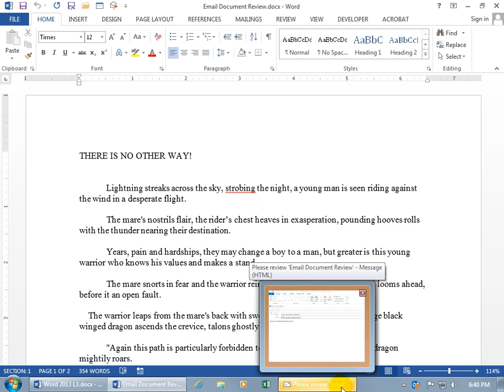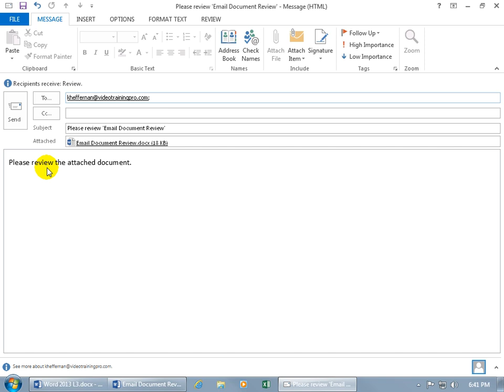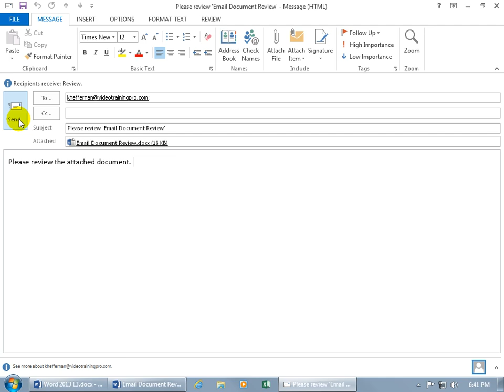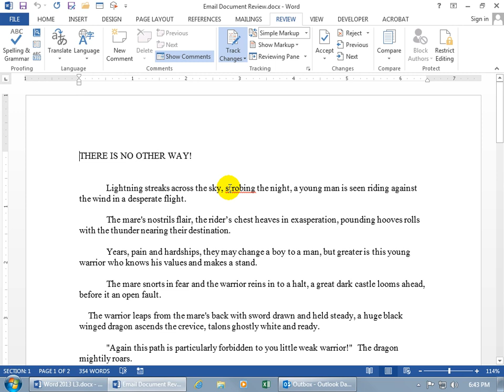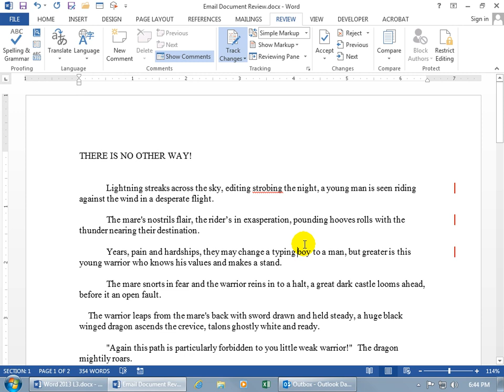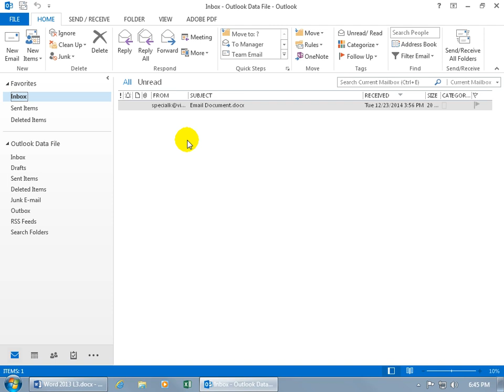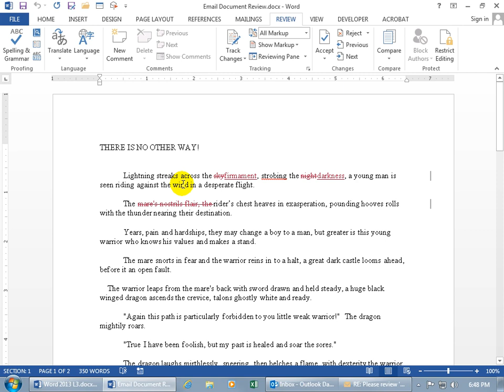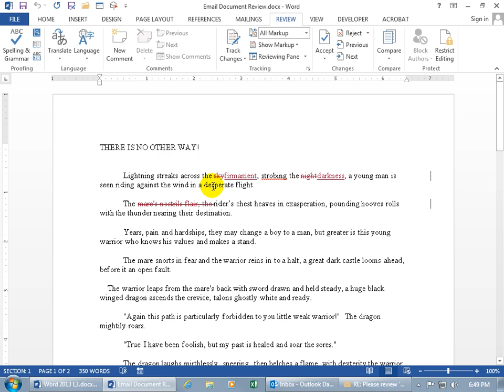Word 2013 Email Document for Review Training Video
Word 2013 training video emailing your document for another one to review using the Track Changes feature.